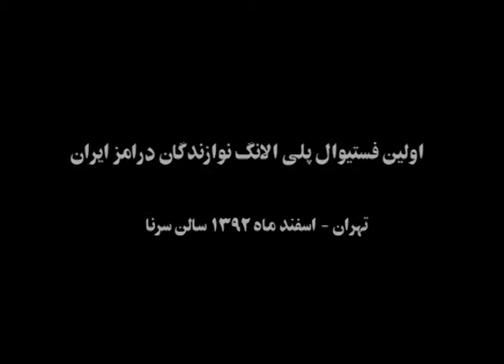اولین جشنواره پلی الانگ ایرانین درامر - اسفند ۱۳۹۳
First PlayAlong Festival of Iranian Drummer - Tehran March 2014
اولین فستیوال پلی الانگ ایرانین درامر با حضور نوازندگان از اقصی نقاط ایران -  اسفندماه 1393